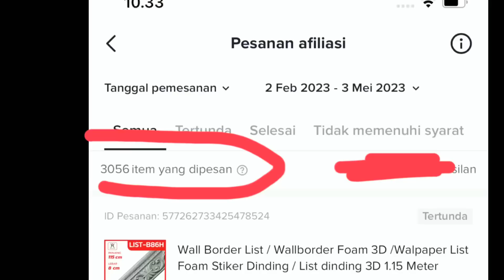Cara Pasang wallpaper dinding 3d ‼️ Sambil cerita bagaimana cara cepat dapat uang di tiktok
Yang mau beli wallpaper dinding 3d murah klik link di bawah ini ya 😇